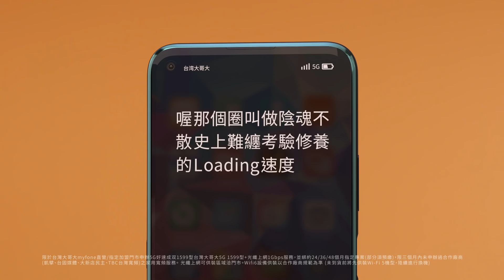台灣大哥大【好速成双 5G+WiFi6】跨越直播死亡之線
不想再被〝考驗修養的Loading圈圈〞纏上?

台灣大哥大【好速成双 5G+WiFi 6】
讓你室外用5G，回家用1G光纖加上WiFi6
室內室外網路皆順暢~
行動、光纖兩個一起辦，月租41折起